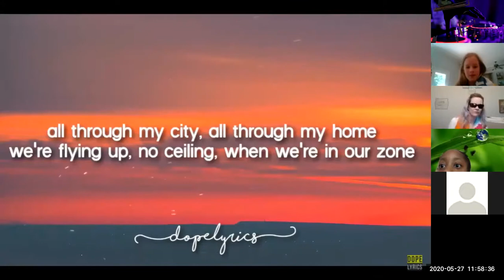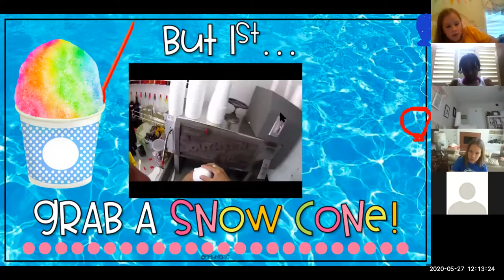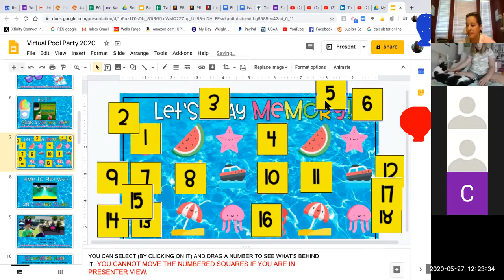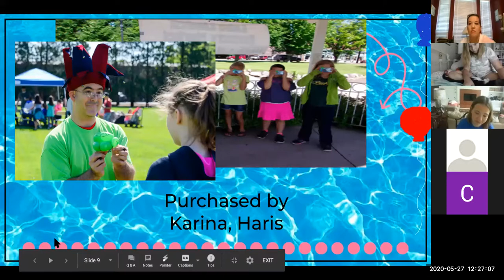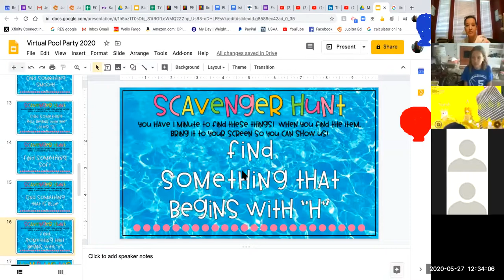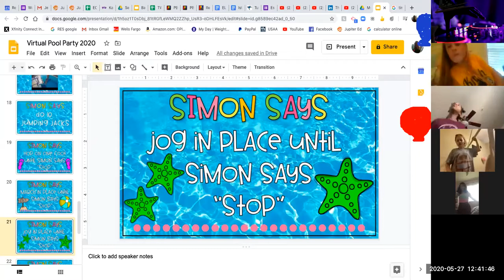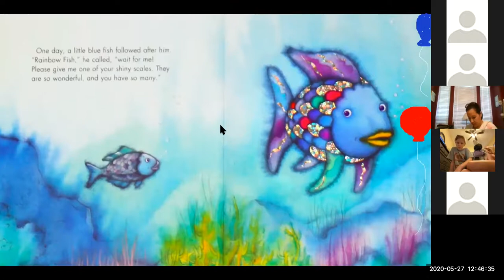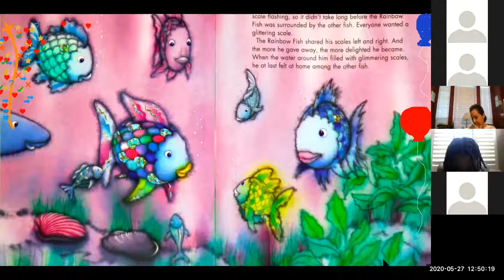PBIS Virtual Reward Event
Virtual pool games with Mrs. Bannon